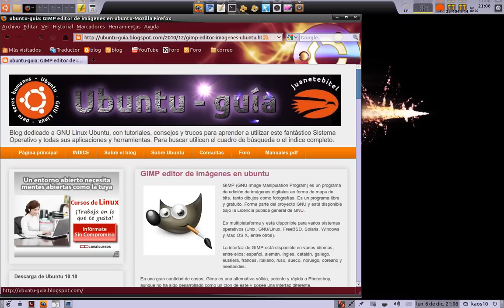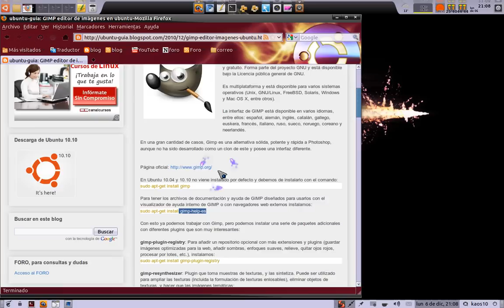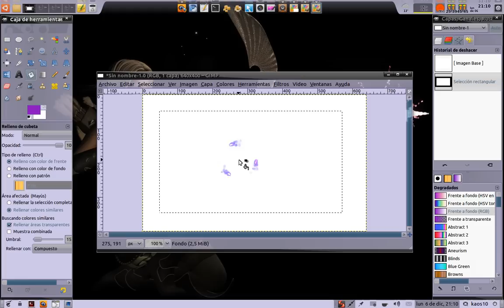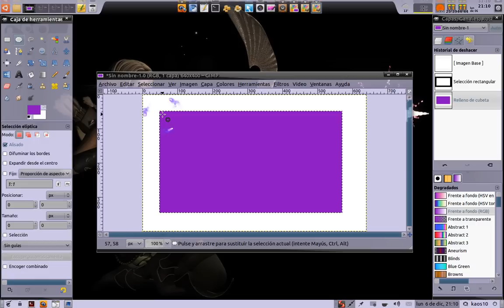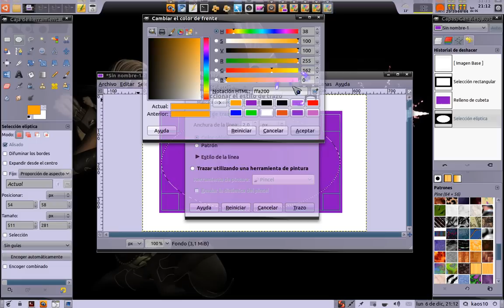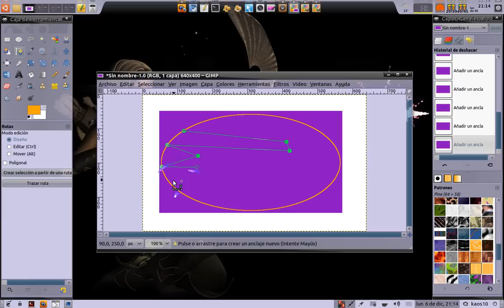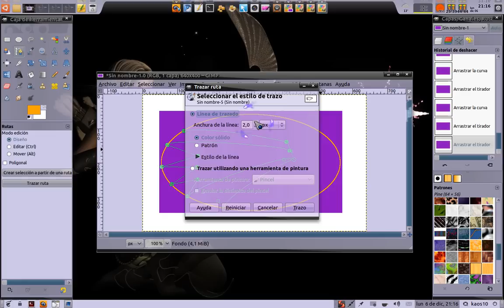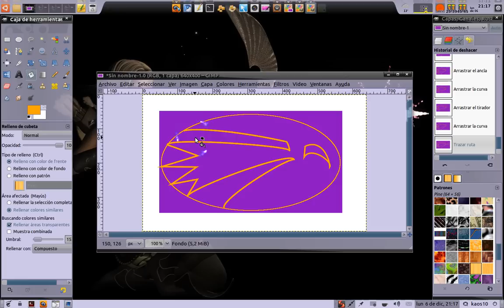Gimp 1: Herramientas de selección rectangular, eliptica, libre y rutas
Serie de tutoriales del editor de Imagen y fotografía Gimp
Vídeo tutorial 1, sobre las herramientas de selección de Gimp: Selección rectangular, Selección elíptica, Selección libre (Lazo), Rutas.

GIMP (GNU Image Manipulation Program) es un programa de edición de imágenes digitales en forma de mapa de bits, tanto dibujos como fotografías. Es un programa libre y gratuito. Forma parte del proyecto GNU y está disponible bajo la Licencia pública general de GNU.

Es multiplataforma y está disponible para varios sistemas operativos (Unix, GNU/Linux, FreeBSD, Solaris, Windows y Mac OS X, entre otros).

La interfaz de GIMP está disponible en varios idiomas, entre ellos: español, alemán, inglés, catalán, gallego, euskera, francés, italiano, ruso, sueco, noruego, coreano y neerlandés.

En una gran cantidad de casos, Gimp es una alternativa sólida, potente y rápida a Photoshop, aunque no ha sido desarrollado como un clon de este y posee una interfaz diferente.